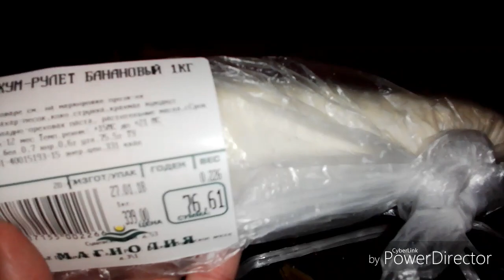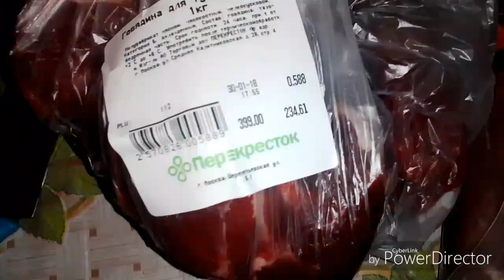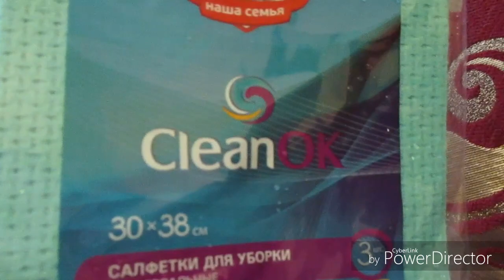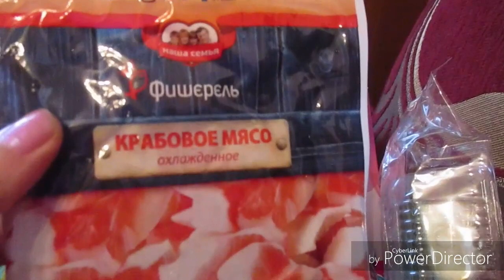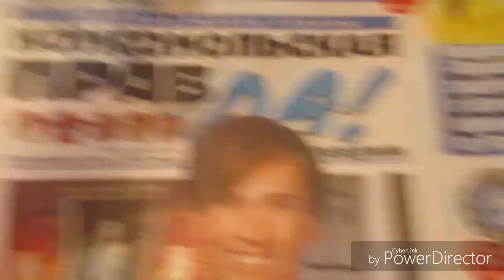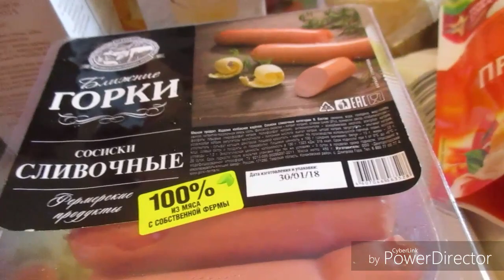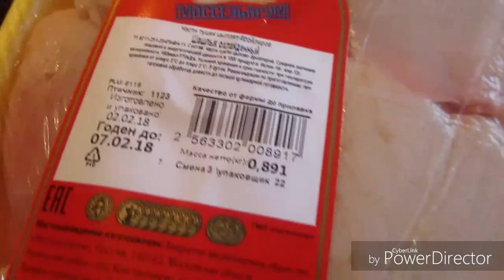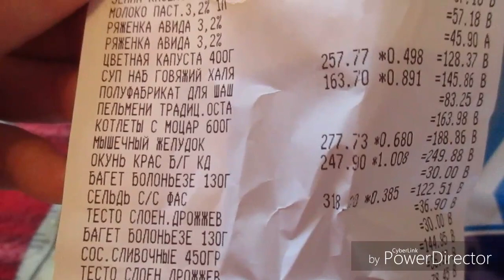ПОКУПКИ АШАН🍋🍫/МАГНОЛИЯ🎂ЛЕНТА/Billa/ПЕРЕКРЕСТОК 2018 г.